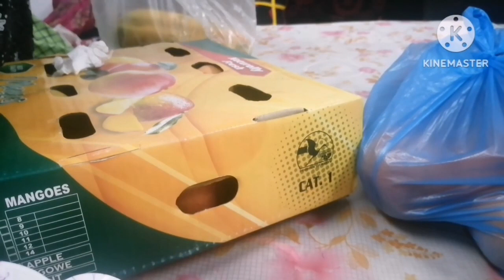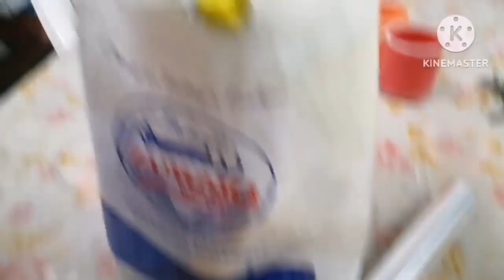ভাবিদের কে নিয়ে পার্কে ঘুরে আসলাম। Vlog #60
My another channel 👇@munnis_kitchen25